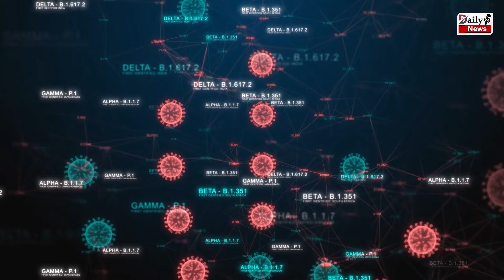Omicron : कोरोना के सबसे खतरनाक वैरिएंट ओमीक्रोन को लेकर सरकार की गाइडलाइन्स..!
कोरोना के सबसे खतरनाक वैरिएंट ओमीक्रोन को लेकर सरकार की गाइडलाइन्स..!

Do Not Be Afraid Of The Most Dangerous Variant Of Corona; Be Alert, Wear A Mask | Coronavirus & Corona Vaccine Latest News & Update

EDITOR ►Nishant